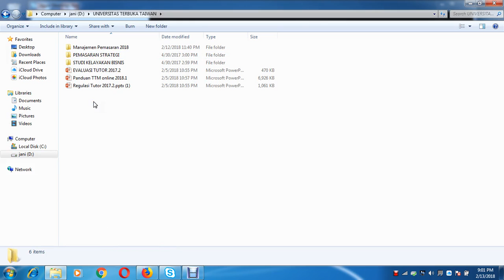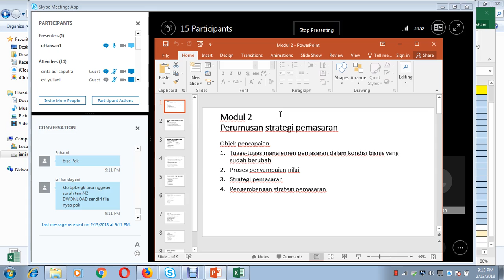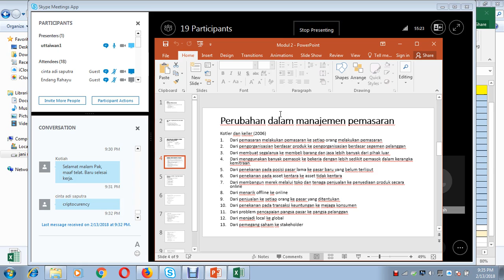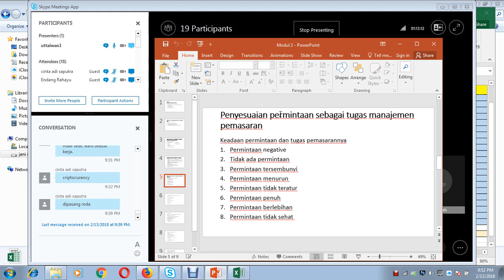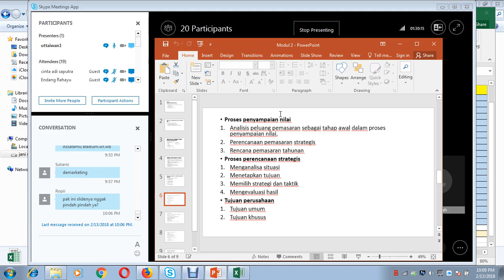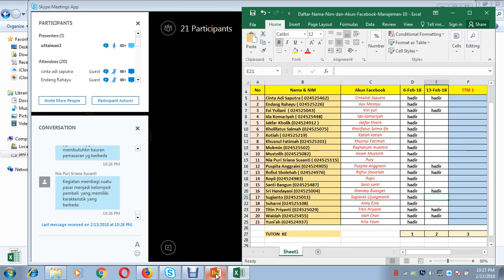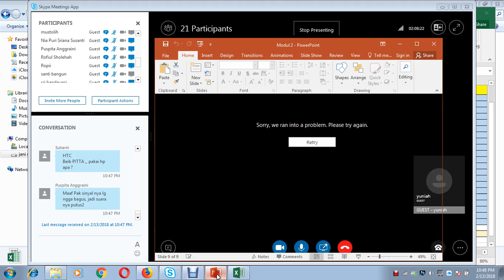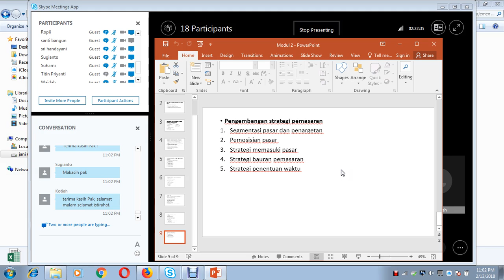2018.1- Manajemen Pemasaran - UTT - OL2 - 13022018